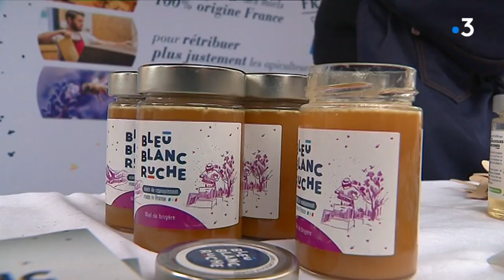Arnaud Montebourg sur le marché de Louhans